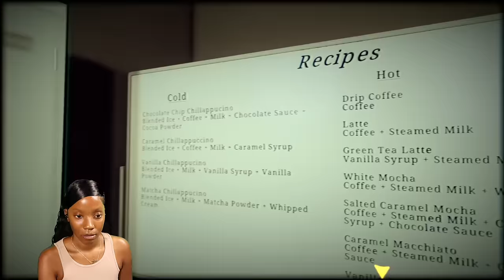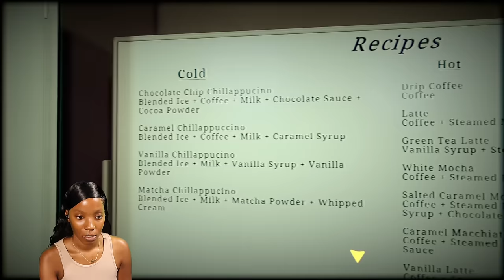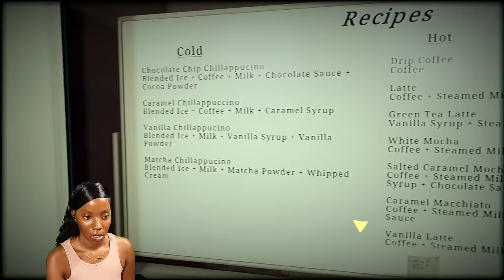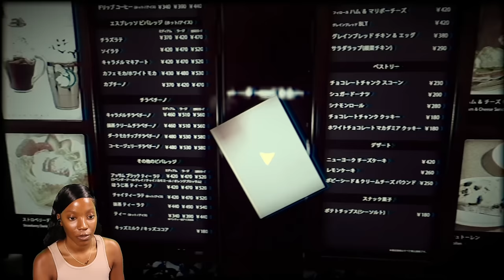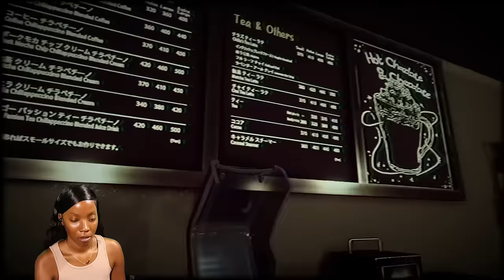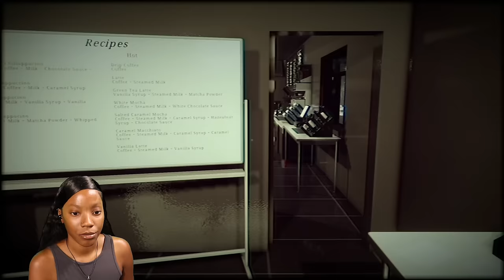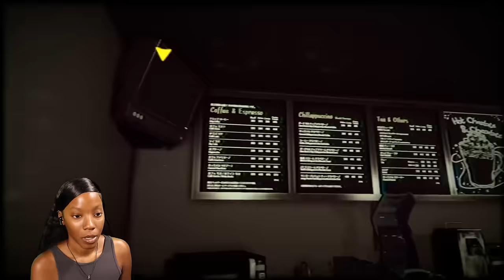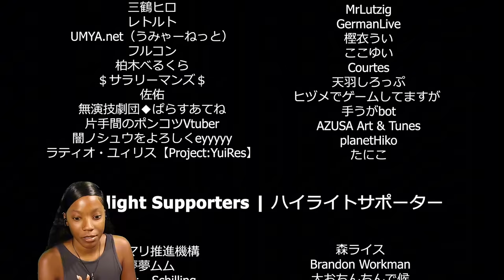THIS IS WHY WOMAN SHOULDN’T WORK NIGHT SHIFTS !!!! || The Closing shift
Inspired By Dashie & CoryxKenshin! 🎮
• even though they’re two guys , they have showed me how important & fun it is , to build a strong connection with the ones who have got you here ,, YOU 💗

Binge My Horror Gameplays! 🍿

hiiiii taytagatas 💕 your favorite girl gamer here! if I made you smile .. even a tad bit ,. go ahead & give this video a thumbs up & don’t be shy ,,  leave a comment … I’m shy too lmaoooo .. both of us can’t be shy now!

 💬 Share some game recommendations you’d like to see in the comments! I respond to ALL of my supporters .. idc if its alot lmaoooo me love you ALL 💋